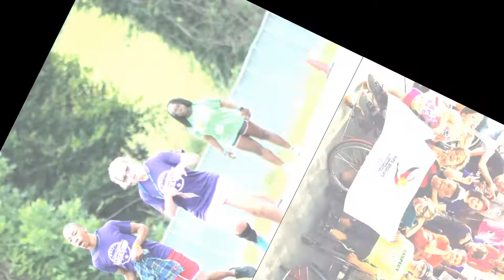2017 BlazeSports All Star Camp Video with Sponsors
A picture is worth a thousand words! This video montage from our 2017 BlazeSports All-Star Summer camp sums up the fantastic week of adaptive sports, socializing and just general fun this unique overnight camp gave to our amazing youth with disabilities.